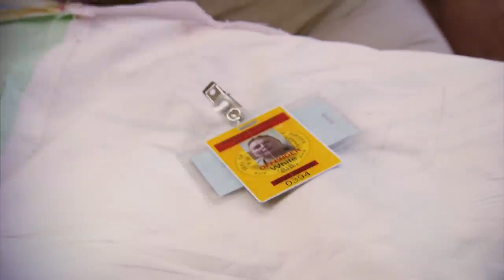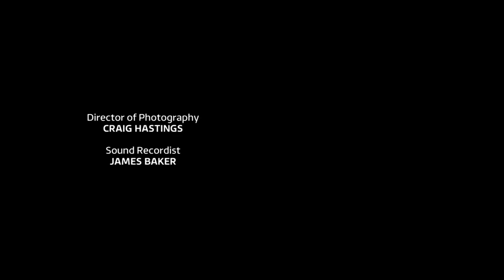Indiana Prison's Female Lifers (Jail Documentary)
Sir Trevor McDonald meets more inmates inside two of Indiana's most dangerous women's prisons. Among them are Dawn Hopkins, who was sentenced to life for murdering her three-month-old son, and Sarah `Cindy' White, who was incarcerated as a teenager and will spend the rest of her life behind bars.

The veteran broadcaster also hears the remarkable story of Linda Darby who, after escaping from jail in 1972, spent the next 35 years on the run - before the law finally caught up with her.